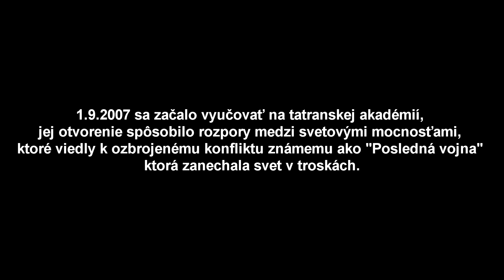Tenkrát v Chernarusu